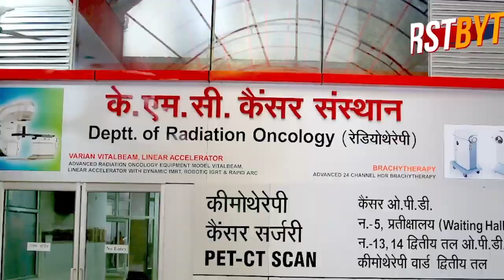मेरठ सरधना में विस्फोट, दो लोगों की मौत, कई मकान ज़मींदोज़ ।